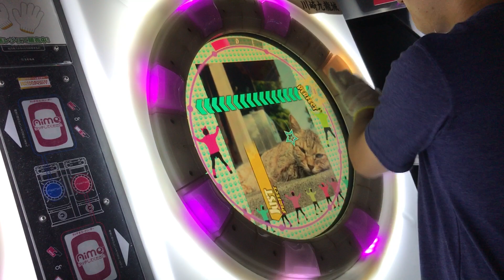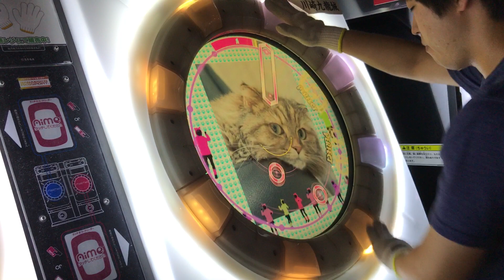【直撮りmaimai】 ネコ日和。 MASTER AP (Player:Anthoney)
Player:Anthoney (twitter→@DJ_CELICA)

犬日和のネタ運指動画を撮影したついでにネコも置いておきます。